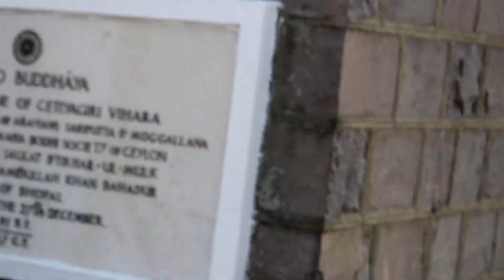MP Tour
Sanchi Stupa